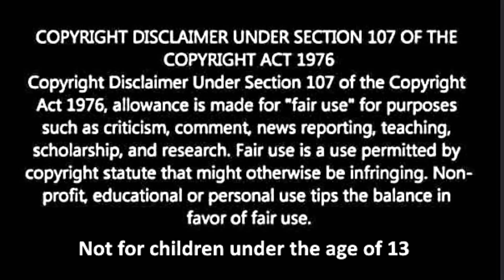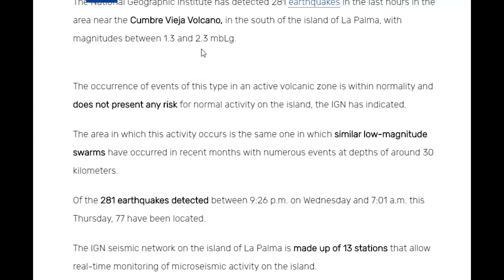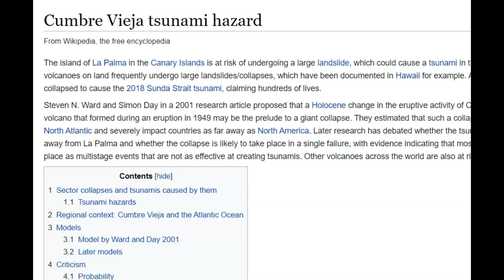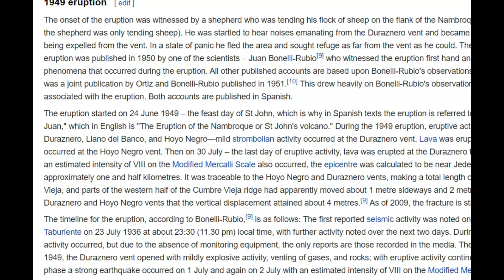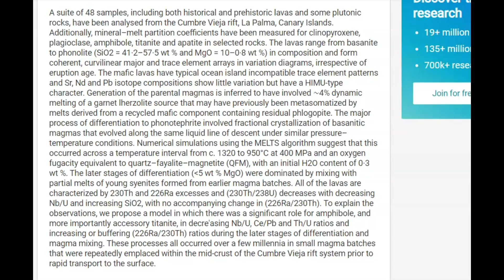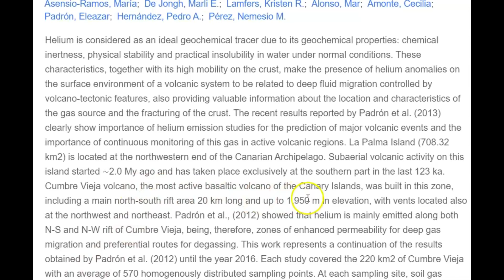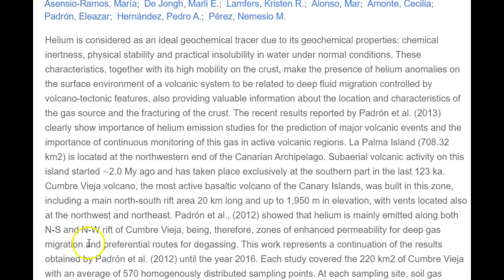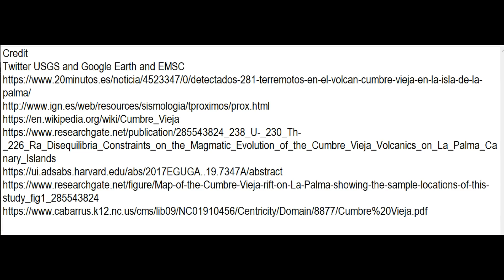Breaking 287 Earthquakes La Palma, Canary Islands, Cumbre Vieja Volcano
Credit
Twitter USGS and Google Earth and EMSC